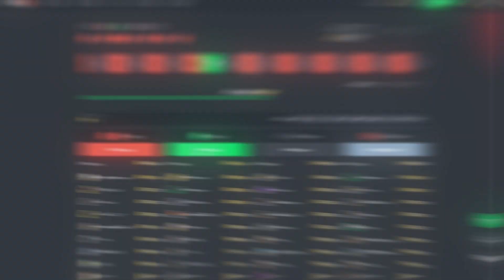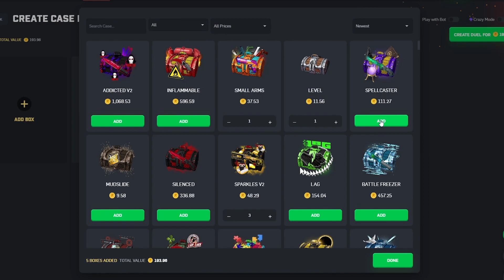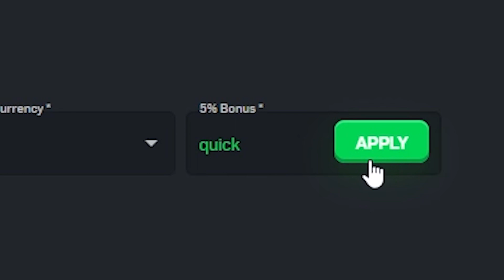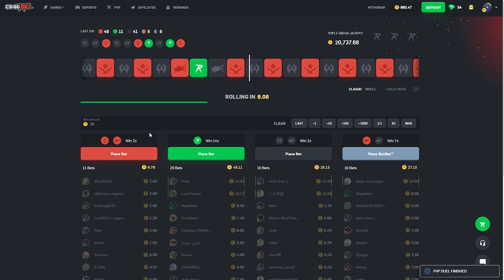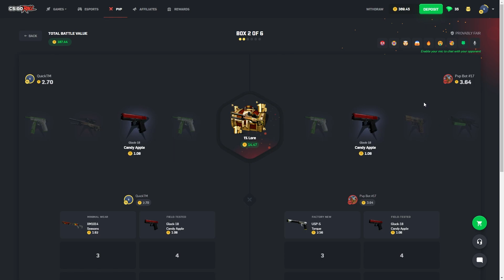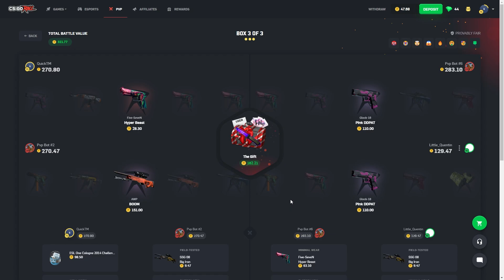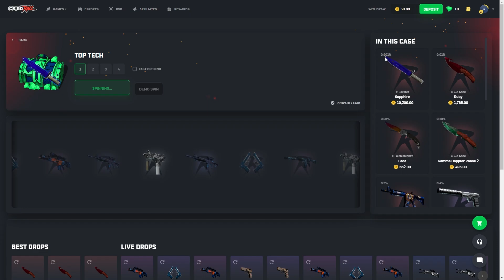OPENING NEW CASES ON CSGOROLL! ($1000)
Hope you guys enjoyed todays CSGORoll video!
Comment what case I should unbox next video
Code - Quick